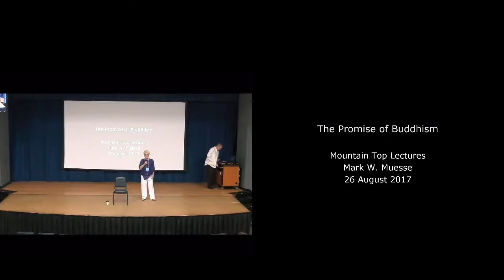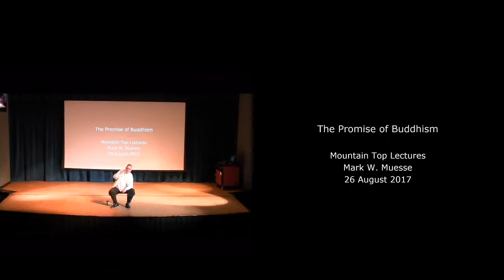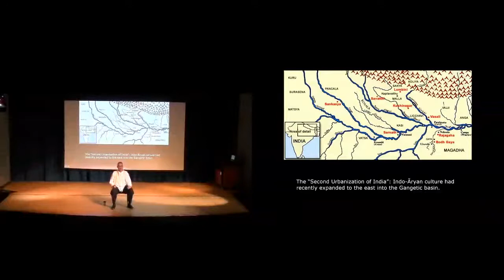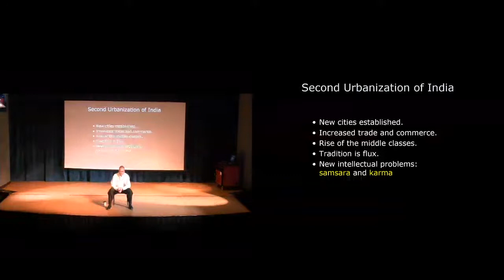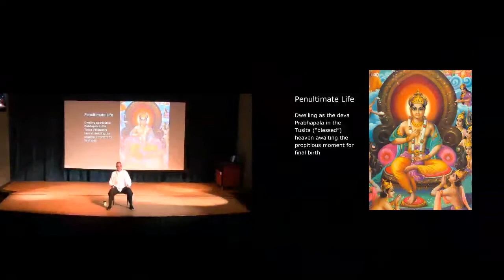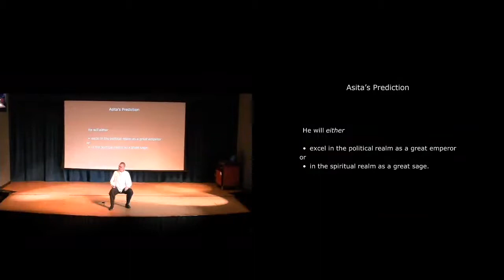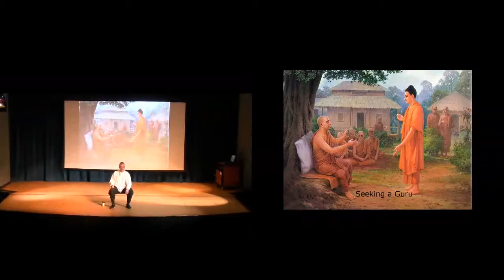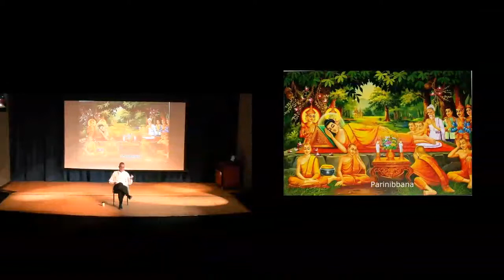Mark W Muesse Lecture 1of 3